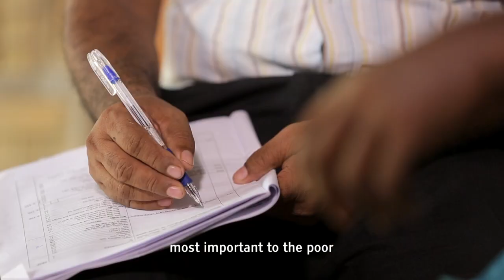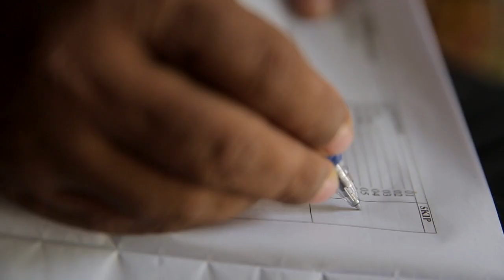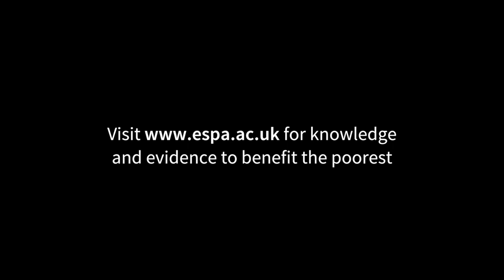Creating a sustainable future for climate-vulnerable deltas